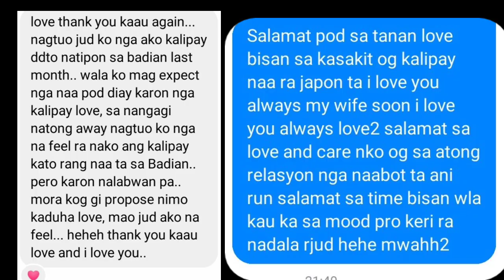Simpleng Proposal(Ganito pala ang reaction pag di Scripted)